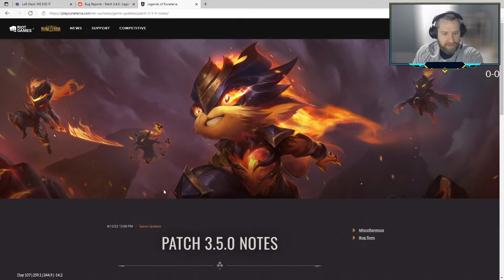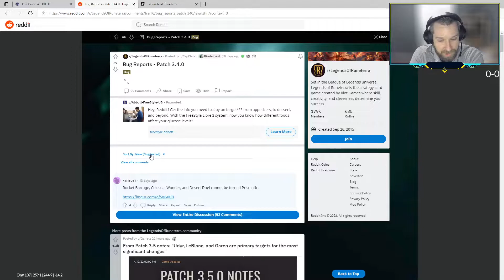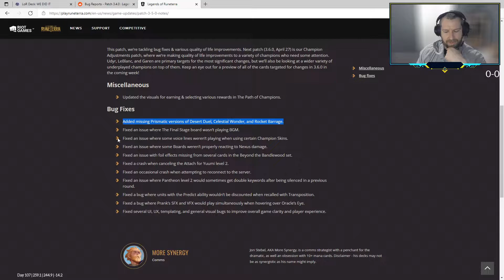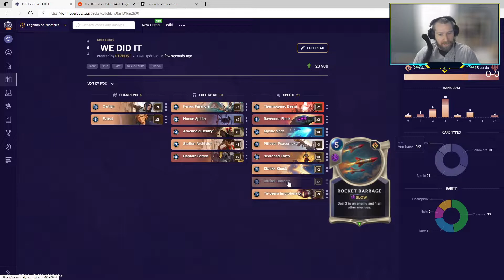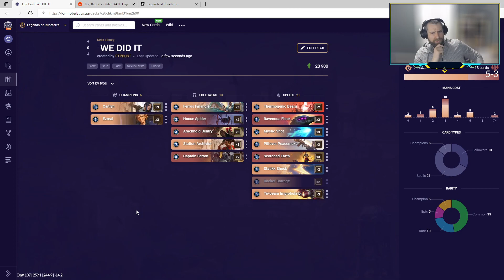Battles with Bust #32 - Ezreal Caitlyn - WE GOT THE BUGS FIXED - Legends of Runeterra Ranked PVP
FTP_BUST is here to guide you through improving at ranked Legends of Runeterra!  In each video, we take an in depth look at each deck's possibilities and strategy then finish up with a gameplay guide.  Every deck won't be a winner, but we'll try and brew up some deck building suggestions at the end of each video.

Ezreal Caitlyn: CEDACAQDBECAKBAGBQGRQAQBAQSDIAIBAMXACAYDBUAQGBARAMBACBA3D4BACAZTG4AQKBBGAA

0:00 Deck Guide
11:30 First Match
1:13:25 Last Match
1:20:25 Recap